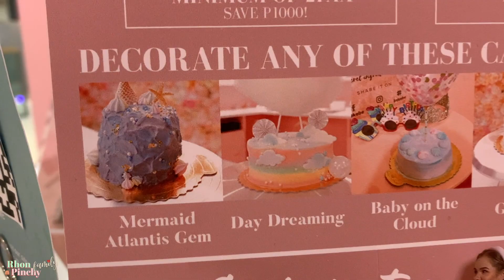CAKE DECORATING CHALLENGE! | Rhon & Pinchy Family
Today we challenge each other to decorating a cake!  A real Chef will judge our cake and also our boss baby Noah! but we would love for you to let us know in the comments who you think decorated cake the best!